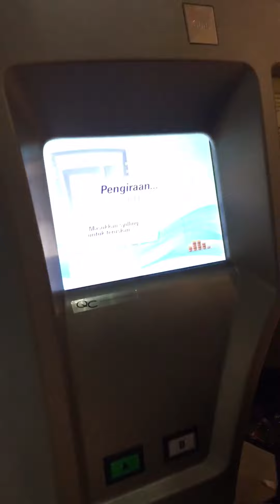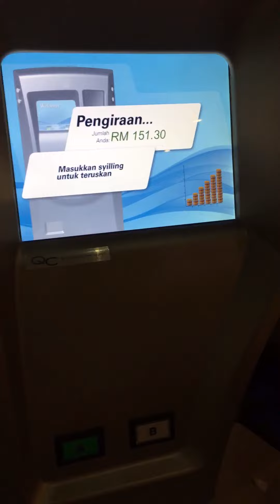Tutorial Coin Deposit Machine Maybank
How to use Coin Deposit Machine

The machines are located inside the banking hall at specific branches as per list below* and the steps are:

Step 1: Select the preferred language

Step 2: Pour coins into slot

Step 3: Take the receipt

Step 4: Fill up the deposit slip

Step 5: Present receipt and deposit slip on the same day at the counter

*Coin Deposit Machine can be found at:

KL Main Branch
Seksyen 5, Wangsa Maju Branch
Shah Alam Main Branch
USJ Subang Jaya Branch
Seremban Branch
Jelapang Branch
Melaka Main Branch
Johor Bahru Main Branch
Jelutong Branch
Alor Star Branch
Taman Tas Branch
Kuala Terengganu Branch
Kota Bharu Branch
Wisma Satok Branch
Kota Kinabalu Branch
Rawang Branch
Bandar Baru Selayang Branch
Bandar Sunway Branch
Equine Park Branch
Station 18, Ipoh Branch
Skudai Branch
Batu Pahat Branch
Prai Industrial Estate Branch
Legenda Heights Branch
Pulau Langkawi Branch
Paka Branch
Tanah Merah Branch
Mutiara Damansara Branch